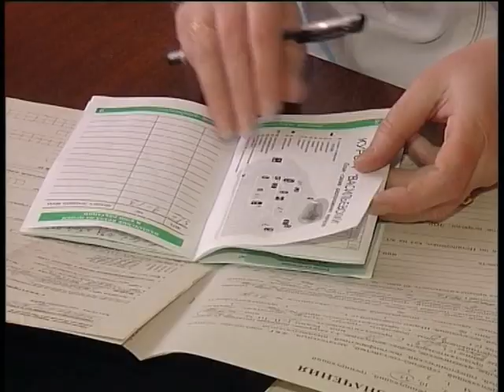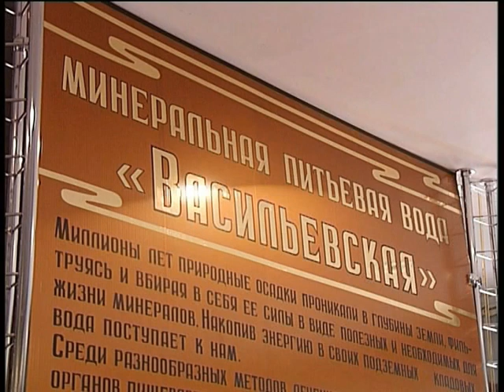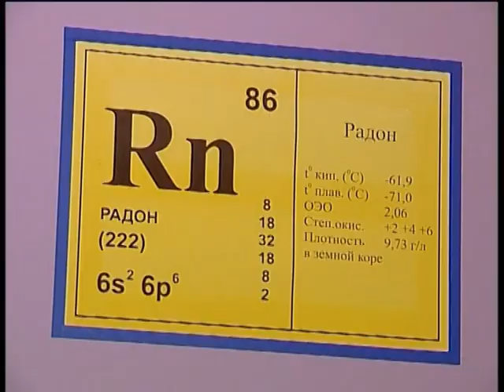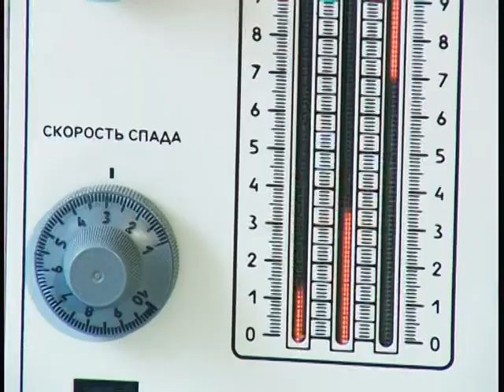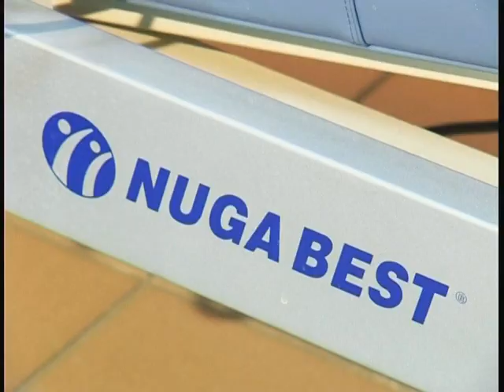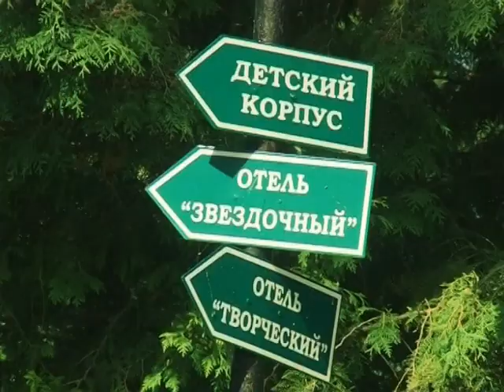Лечебные процедуры санатория "Васильевский"